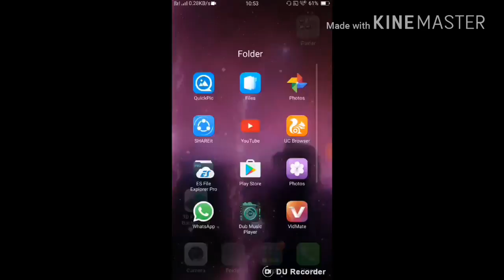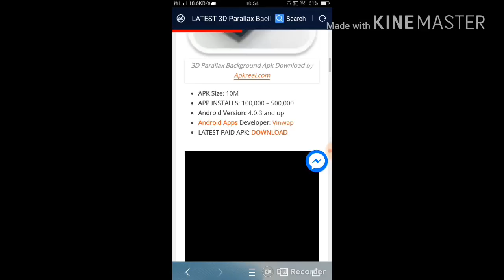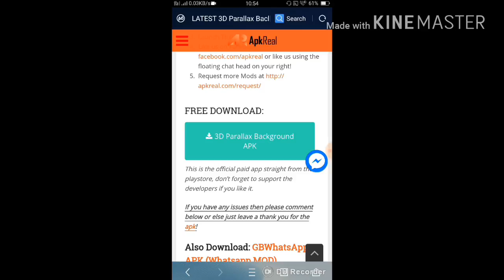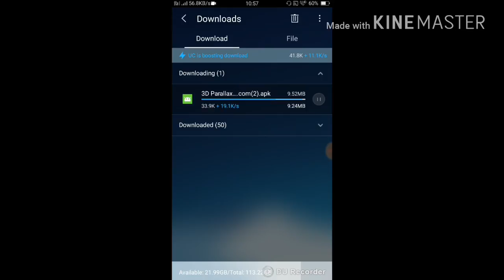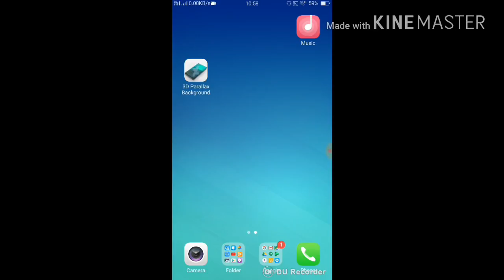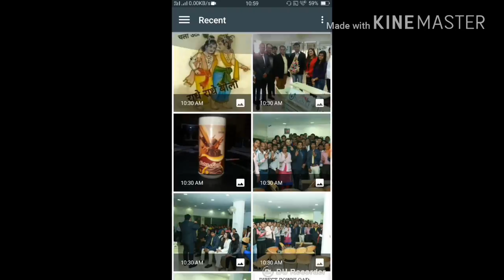Best Android themes 3d parallax background free download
Episode ( 7 )

Hello friends 🙇 👏🙏

  Tip And Trick my channel

Mere channel main aapka
bahut bahut Swagat ha
     👉 like karo 👈

bahut achha Lage to share karo
Comment kare agar koi problem hai to
I promise you aap ki problem ki
may help karunga ?

ga ugly video paane ke liye

👤 my name Suraj Gupta
Ct padriya Tula Jila Lakhimpur Kheri

take care friends bye bye 📢🙌

How to download parallax background free APK theme